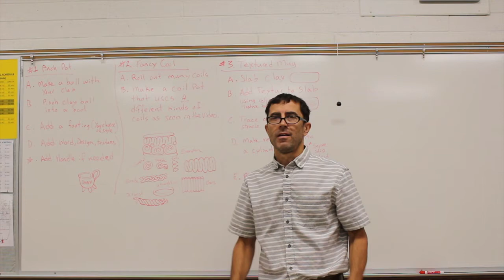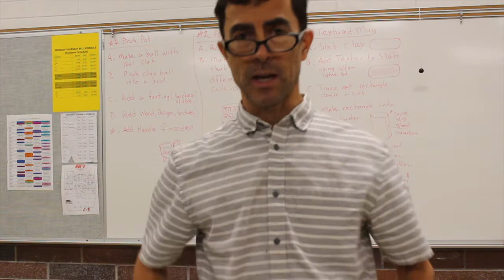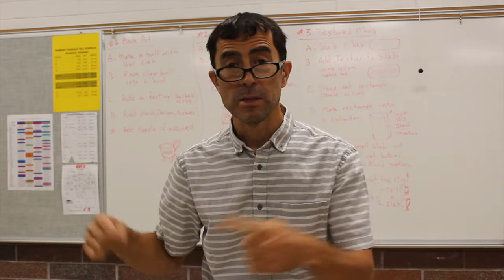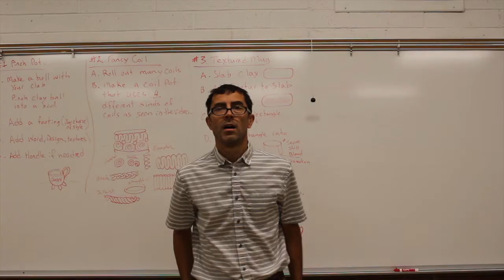How to Make a Small Ceramic Sculpture.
In this video I demonstrate how you can make a small sculpture of almost anything.  I make a Rino!